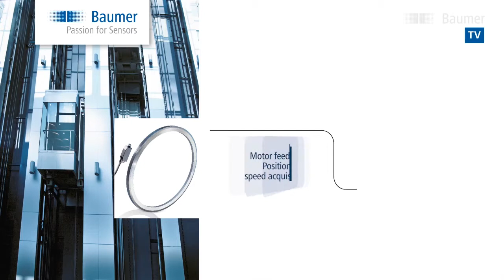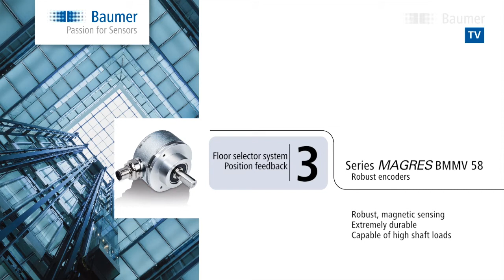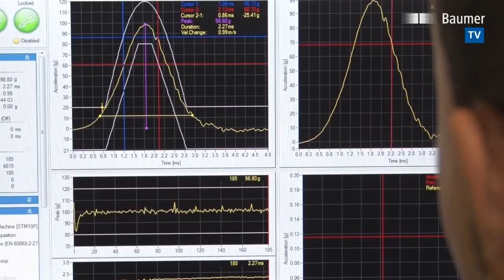Baumer | Encoder | Application in the elevator industry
Drive control and digital shaft copying systems. Excellent signal quality for maximum travel convenience. High-resolution encoders output consistent high-quality signals to ensure ultimate travel convenience, smooth acceleration and slowdown.  Uncompromising compact and durable – bearingless encoders with robust magnetic sensing. Highspeed protocol BiSS C is ideal for demanding applications with fast isochrone data transmission and high demands on safety.